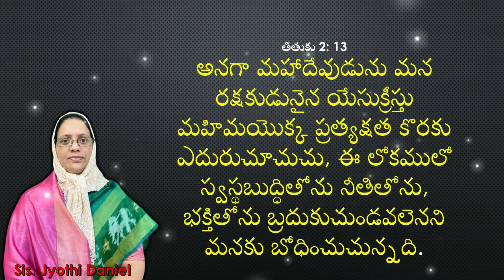Today's promise 26-04-2021 | GULF GOSPEL JG | Bible Verse | Daily bible verse | Siluva Viluva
Today's promise | Eroju Devuni Vagdhnam | 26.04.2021
Todays Promise in Telugu | Word of God in Telugu | Daily Promise In Telugu | Daily Bible Verse in Telugu | Devuni Vagdhnam | Todays God Promise in Telugu | Gulf Gospel jg | Todays Promise | Eroju devuni vagdhnam | Edhinam devuni vagdhnam | Today promise in stephenpaul | Todays promise in satishkumar | jesus calls | calvary temple Daily promise | Todays promise by praveenkumar | Jesus short messages in telugu | Christian live messages in Telugu | Aradhana tv messages

Today's promise 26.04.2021 | gulf gospel jg | bible verse |
Daily bible verse
daily bible verse in Telegu
Today's Promise 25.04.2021 ll Daily Bible Verse in Telugu

తీతుకు 2: 13
అనగా మహాదేవుడును మన రక్షకుడునైన యేసుక్రీస్తు మహిమయొక్క ప్రత్యక్షత కొరకు ఎదురుచూచుచు, ఈ లోకములో స్వస్థబుద్ధితోను నీతితోను, భక్తితోను బ్రదుకుచుండవలెనని మనకు బోధించుచున్నది.